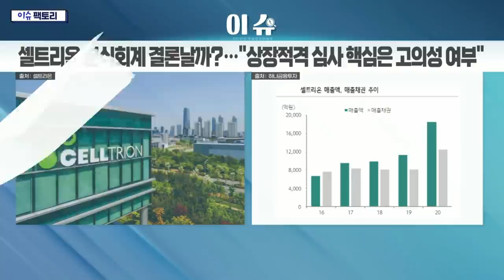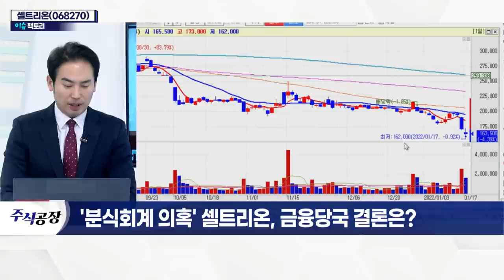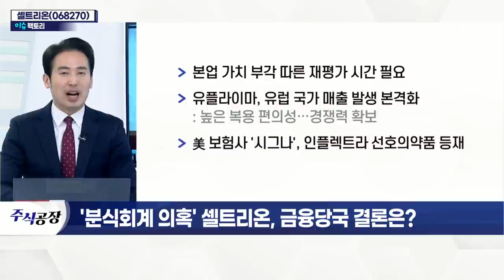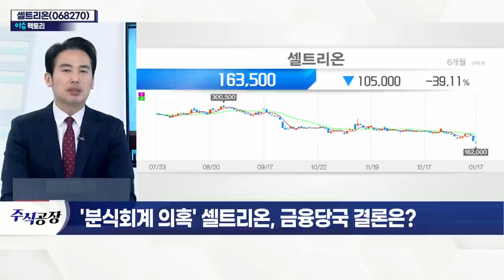셀트리온(068270)... '분식회계 의혹' 셀트리온, 금융당국 결론은?_이슈 팩토리 (20220117)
셀트리온(068270)... 회계위반 결론시 거래정지 가능성 확대
- 셀트리온 분식회계 의혹… 감리위 논의 진행
- 금감원 "조치 여부 등 확정된 바 없다"
- 금감원, 2018년부터 감리 착수
- 회계위반 결론 시 '상장 적격성' 심사 개시
- '재고자산 처리' 회계상 해석이 관건
- 본업 가치 부각 따른 재평가 시간 필요
- 유플라이마, 유럽 국가 매출 발생 본격화
- 美 보험사 '시그나', 인플렉트라 선호의약품 등재